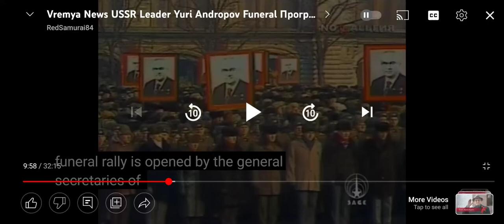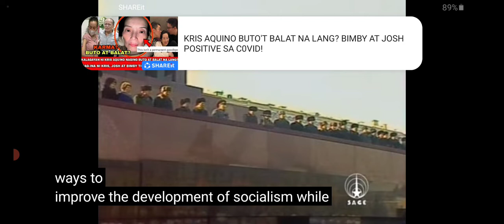remarks by general secretary konstantin ustinovich chernenko / funeral of yuri andropov feb 14 1984